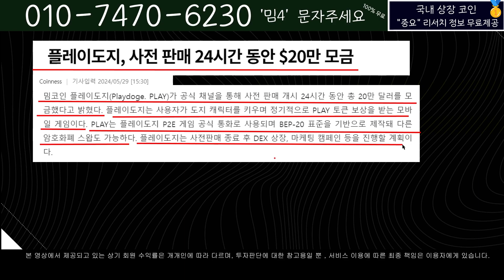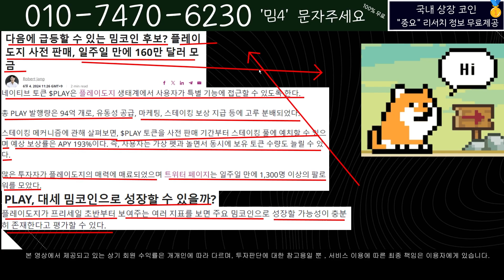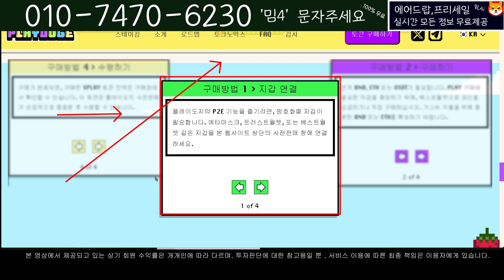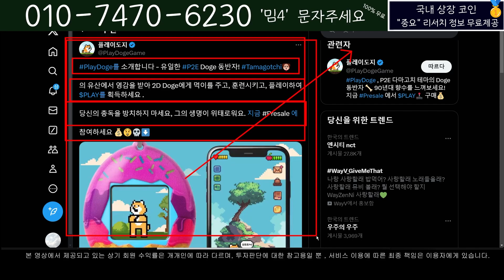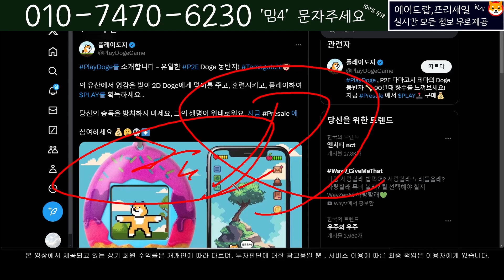플레이도지(playdoge)떡상할수 있는 마지막 기회가 왔습니다.적어도 이유는 알고 구매 하셔야죠.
냉정하게 시장을 바라보는 박서율 입니다.

박서율이 운영하는 24시간 실시간 암호화폐 주요뉴스

'밈4' 보내주세요 100% 무료 입니다.

대중에 알려지지 않은 한국인 탑 트레이더 들의 보유 코인과 정보를 전부다 알려드립니다!

해외선물 9년 가상화폐 6년! 가상화폐 정보를 팩트로만 말씀 드리고

실시간 코인들의 시세와 정보 및 방향성 을 제시해 드리며 여러분들에게

코인 투자에 조금이나마 도움이 될수 있게 노력 하고 있습니다!